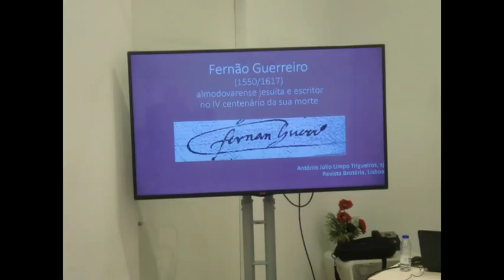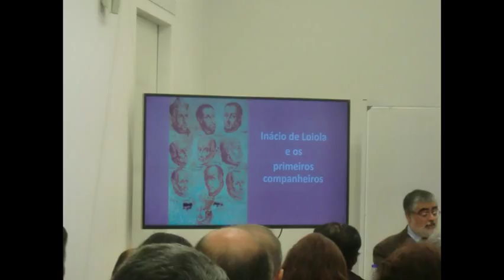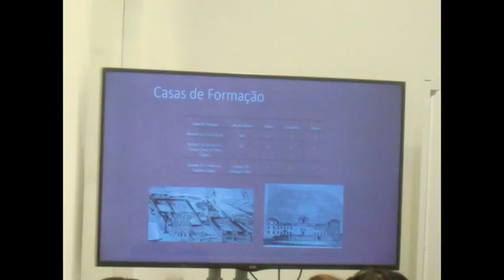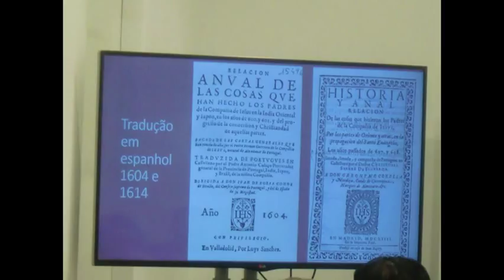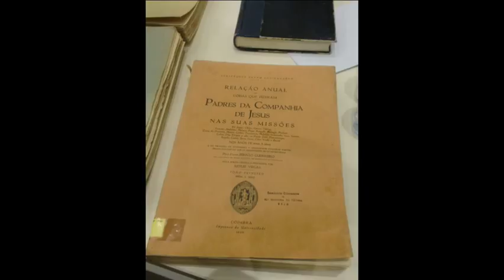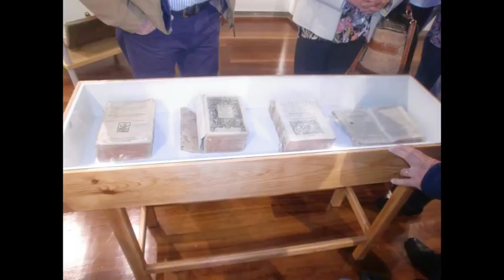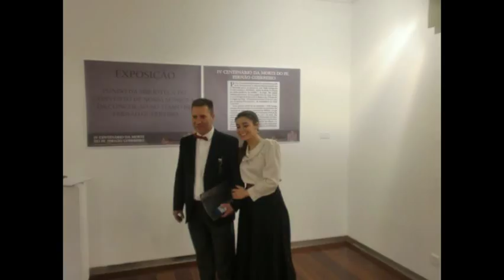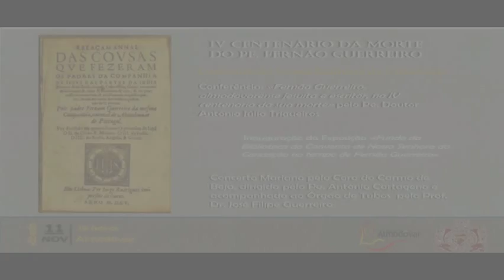20171111 - Pe Fernão Guerreiro